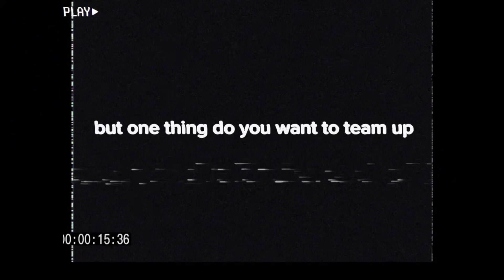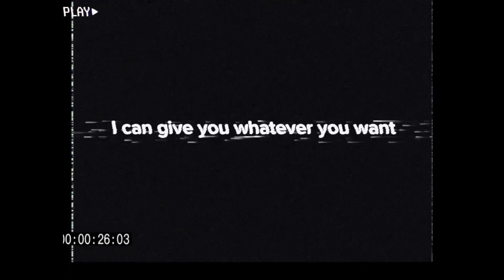Mario and Luigi hero adventure bowser juniors battle trailer